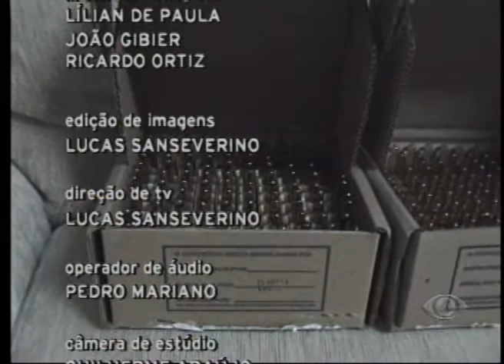VALE URGENTE 04 04 12 PARTE 3